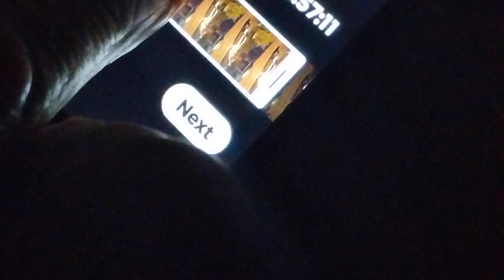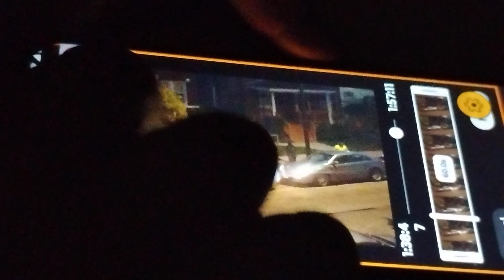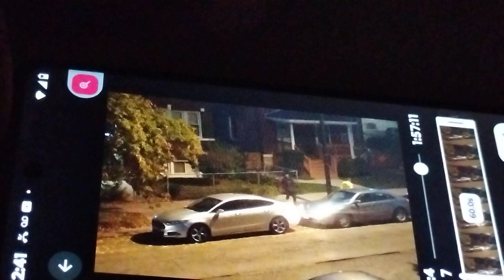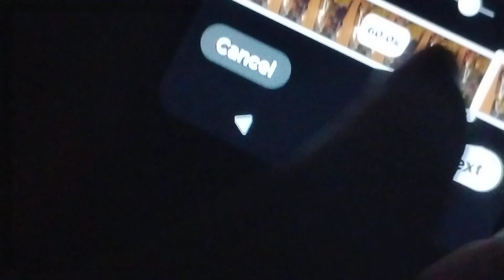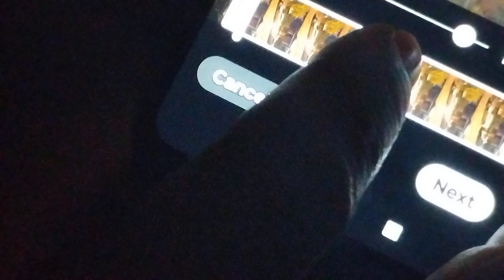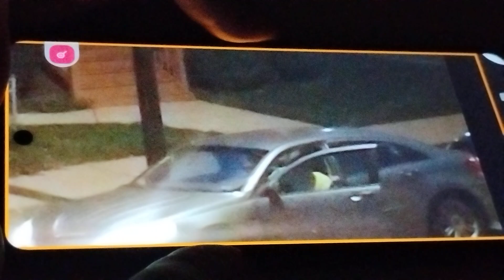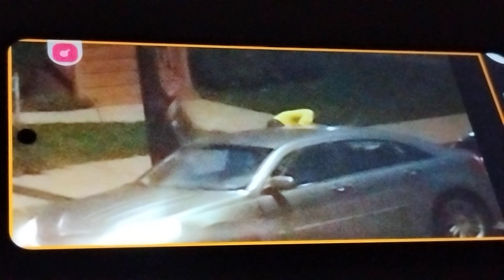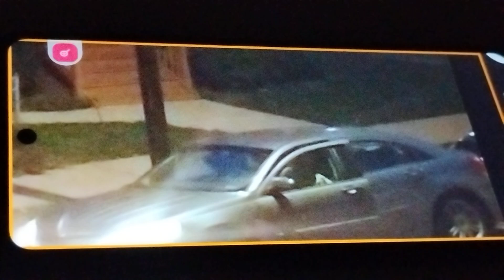after school manipulation children warning⚠️immediate attention response public notification urgent